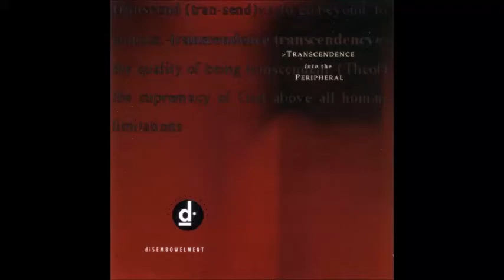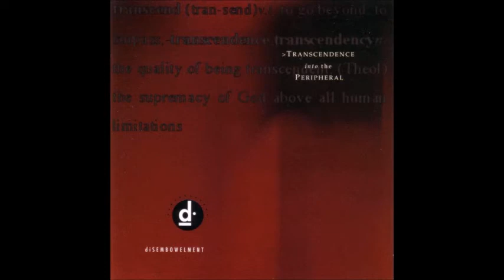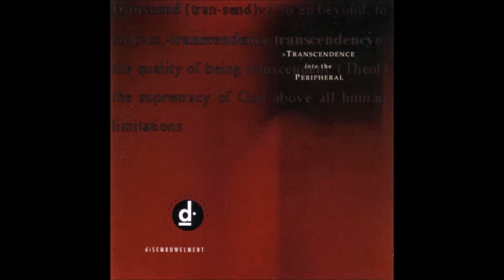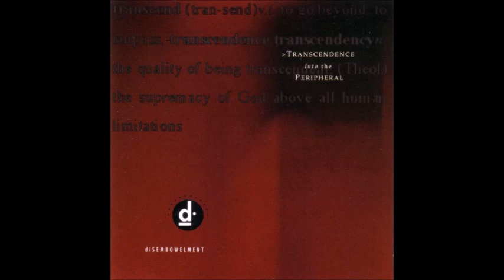Disembowelment - Transcendence into the Peripheral (FULL ALBUM)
If the band or the label want to delete this video, just leave a message and I will delete it.
Tracklist:
The Tree of Life and Death 00:00
Your Prophetic Throne of Ivory 10:24
Excoriate 18:04
Nightside of Eden 22:51
A Burial at Ornans 25:28
The Spirits of the Tall Hills 40:06
Cerulean Transience of All My Imagined Shores 49:55